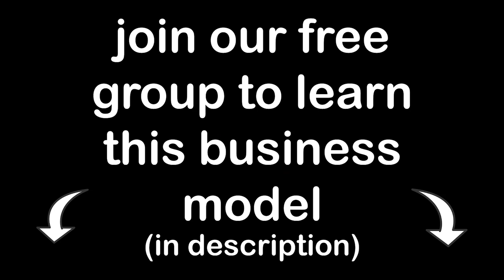How To Make Mailbox Money While Working For The Man ($1000/month in 6 weeks)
FREE STRATEGY GROUPS: (how to learn this simple business model)

What is rank and rent?

(ignore)

Lead generation, lead generation agency, rank and rent, passive income, online business model, marketing agency, building an agency, making money from home, making money online, online business for beginners, start a business from scratch, start
an online business, make money online Digital Real Estate Secrets Podcast: